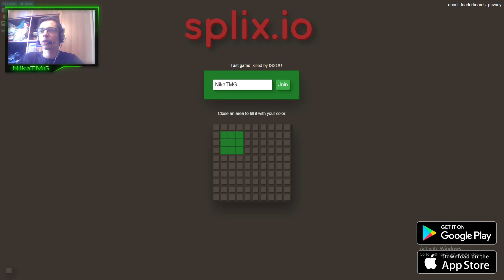ახალი რეკორდი (Splix.io ქართულად)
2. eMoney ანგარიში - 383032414